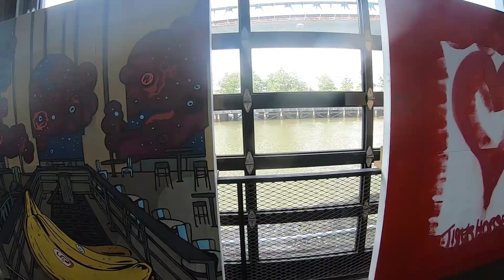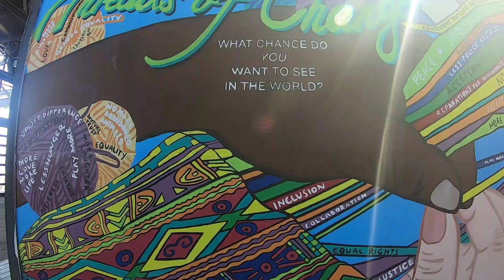Cherry Street Pier Philadelphia | Delaware River Waterfront MUST SEE!!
On the Delaware River's central bank, Cherry Street Pier is a year-round, mixed-use public area. It is a mirror of Philadelphia today, inventive, diverse, historic, flexible, and inspired, built into the shell of a century-old municipal pier. The Pier is accessible to everyone, and admission is free.